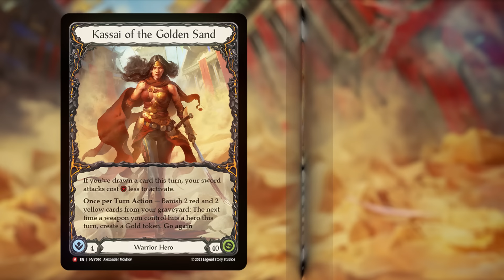Heavy Hitters Trailer - Flesh and Blood TCG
The smell hits you first.
Blood… Sweat… Steel…
Feral crowds roar loud as the thumping in your chest. You step into the arena, hot sand billowing at your feet. Drinks are poured, wagers are made, weapons are drawn…
Gold and glory are yours for the taking… If you survive the Deathmatch Arena!

Heavy Hitters Releases February 2, 2024.

Be a part of the World Premiere at The Calling: Queenstown Jan 19 - 21, 2024

Produced by Alex Norvill
Animation by Carlos Daniel (C.D)
Voiced By:
Yasmeen Mezenner
Sound Design & Mix by Julian Kwasneski
Audio Directed by Aidan Kwasneski